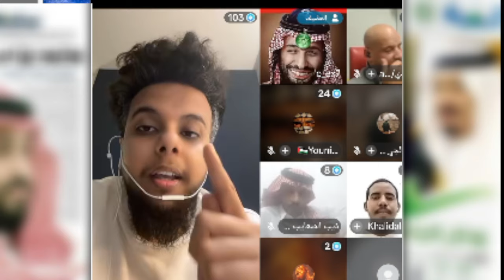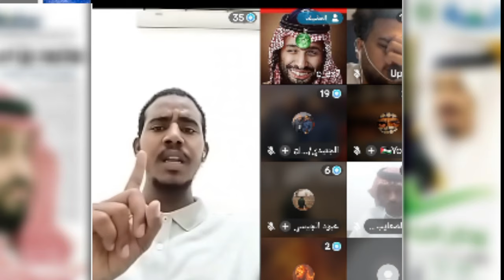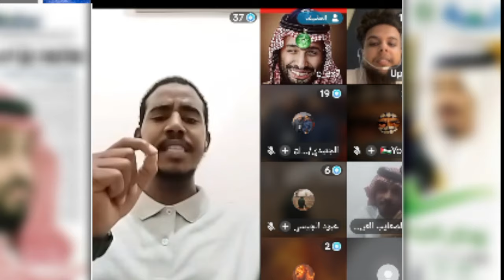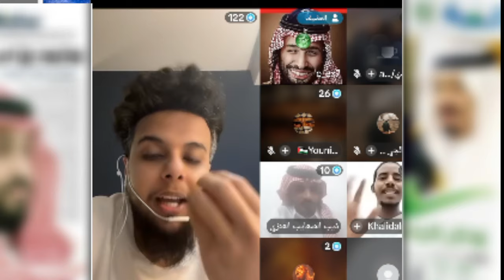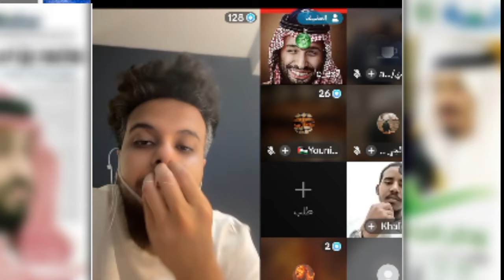صالح حمامة غاضب ويهاجم الإمارات والسعودية